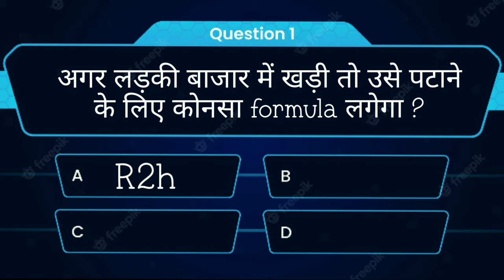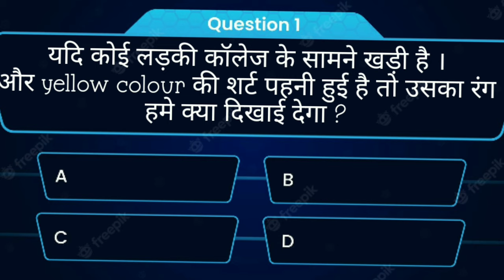POM (power of money 💰) by -bsdk its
other titles -
kbc in Mukesh Ambani